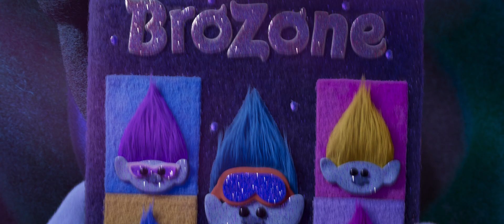Trolls Band Together | Official Trailer (2023)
After two films of true friendship and relentless flirting, Poppy (Anna Kendrick) and Branch (Justin Timberlake) are now officially, finally, a couple (broppy)! As they grow closer, Poppy discovers that Branch has a secret past. He was once part of her favorite boyband phenomenon, BroZone, with his four brothers: Floyd (Golden Globe nominated electropop sensation Troye Sivan), John Dory (Eric André; Sing 2), Spruce (Grammy winner Daveed Diggs; Hamilton) and Clay (Grammy winner Kid Cudi; Don’t Look Up). BroZone disbanded when Branch was still a baby, as did the family, and Branch hasn’t seen his brothers since.

But when Branch’s bro Floyd is kidnapped for his musical talents by a pair of nefarious pop-star villains—Velvet (Emmy winner Amy Schumer; Trainwreck) and Veneer (Grammy winner and Tony nominee Andrew Rannells; The Book of Mormon)—Branch and Poppy embark on a harrowing and emotional journey to reunite the other brothers and rescue Floyd from a fate even worse than pop-culture obscurity.